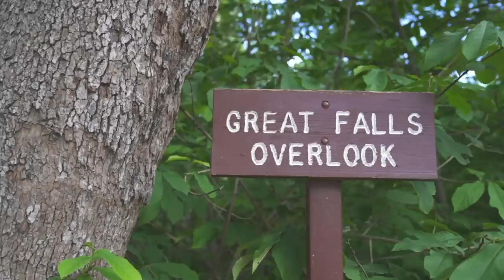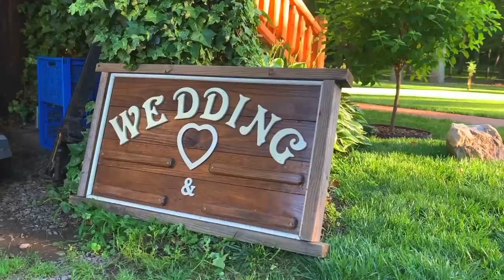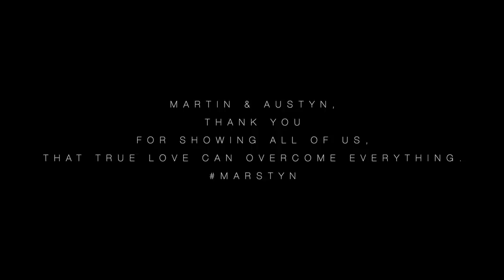My best friend's wedding | vlog 06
We arrived to Virginia and we're spending some good time with Martin before we all attend his wedding.
All the shoots from the wedding are done by my brother Stefan, definitely check out his YouTube channel also (the link is below).

CAMERA I USE: Sony A7III

LENS I USE: Sony FE 24-70mm f/2.8 GM

MICROPHONE I USE: RODE VideoMic PRO+